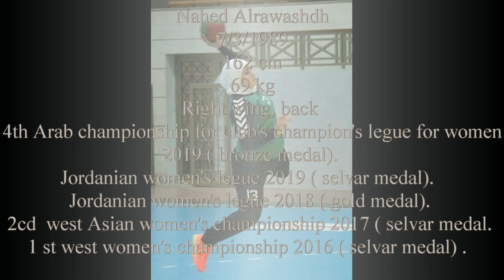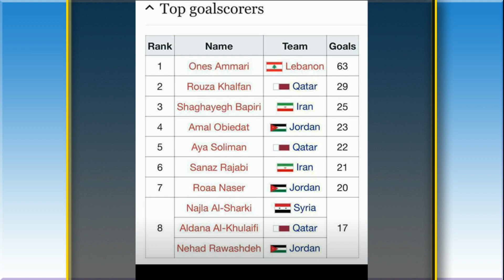ناهد الرواشدة - أفضل ما قدمته مع الفرق الأردنية و المنتخب Best of Nahed Alrawashdh